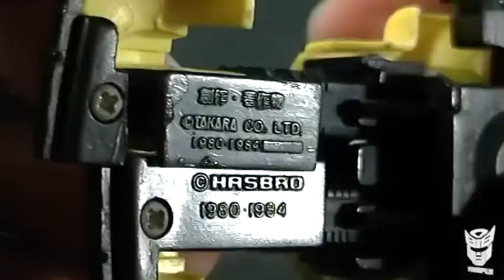Mi primer Transformer ¿y el tuyo cual es?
Deja tu respuesta en video si tienes chance y cuéntanos cuál es el tuyo. ^^